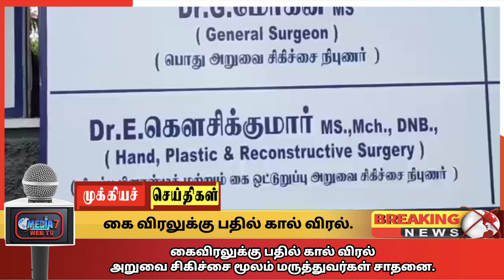அறுவை சிகிச்சை மூலம் கை விரலுக்கு பதில் கால் விரல்...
கைவிரலுக்கு கால் விரல் மருத்துவமனை டாக்டர்கள் அறுவை சிகிச்சை.

  திருநெல்வேலி மாவட்டம் பத்தமடை சேர்ந்த வடிவேல் (18 வயது) வாலிபர் கோவை மாவட்டம் தென்னம்பாளையத்தில் ஸ்பேர் பார்ட்ஸ் தொழிற்சாலையில் பணிபுரியும் போது ஐந்து மாதம் முன்பு இயந்திரத்தில் சிக்கி இடது கையின் மூன்று விரல்கள் நசுங்கிப் போனது இதில் முக்கியமாக கட்டைவிரல் முற்றிலும் சேதம் அடைத்தது,

 மருத்துவமனையில் அனுமதிக்கப்பட்ட வாலிபர் வடிவேல் பெற்றோர்களிடம் கட்டை விரல் மற்ற அறுவை சிகிச்சை செய்யலாம் என மருத்துவர் கூறியதன் பேரில் பெற்றோர்கள் சம்மதித்தனார்,
 இதையடுத்து தலைமை எலும்பு முறிவு மருத்துவர் டாக்டர் வரதராஜன்,மருத்துவர் கௌசிக் குமார், செரூப் வேணுகோபால் மயக்கமருந்து  மருத்துவர் அருள்மணி ஆகியோர் வடிவேலுக்கு வலது காலின் இரண்டாவது விரலை எடுத்து இடது கட்டை விரலாக பத்து மணி நேரம்  அறுவை சிகிச்சையில் தசை நார்கள், ரத்தகுழாய்,எலும்பு, தோல் என பொருத்தப்பட்டது

 தற்போது பத்து நாட்கள் கழித்து நிலையில் ஆபத்தான சூழ்நிலையில் இருந்து வடிவேல் மீண்டுள்ளார், தமிழகத்தில் 3பெரும் நகரங்களில் மட்டும் நடைபெறும் அறுவை சிகிச்சை பொள்ளாச்சி சாத்தியமாகி உள்ளது

 பொள்ளாச்சி பொறுத்தவரை தென்னை நார் தொழிற்சாலை நிறைந்த பகுதிகள் என்பதால்  இயந்திரங்களில் பலருக்கு  பாதிக்கப்படுகின்றனர் அப்படி பாதிக்கப்படுகின்றன  நபர்களுக்கு இது மாதிரி மாற்று அறுவை சிகிச்சை பொள்ளாச்சி வெற்றிகரமாக செய்ய முடியும் எனவும்
அரசு காப்பீடு திட்டம் மூலமாகவும் செயல்படுத்த முடியும் என்றும் மருத்துவர்கள் தெரிவித்துள்ளனர்.